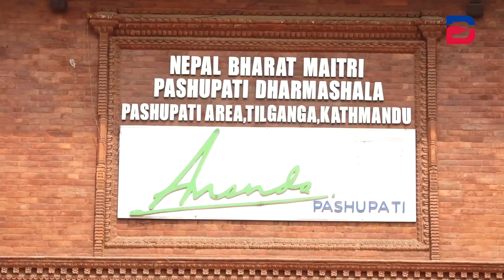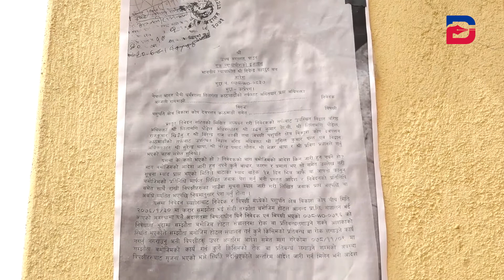कांग्रेस, एमाले र माओवादी असफल भए, राप्रपालाई त्यो छुट छैन राजेन्द्र लिङदेन#DynamivTV